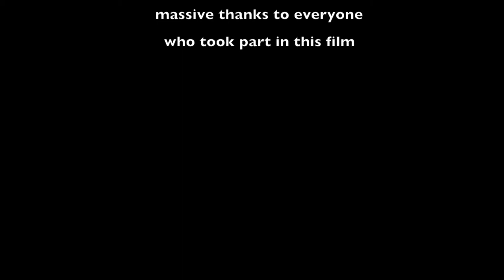Out Of Time - an accomplished student film 2017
A lovely little zero budget drama with some nice performances. Most notable for its underwater footage.